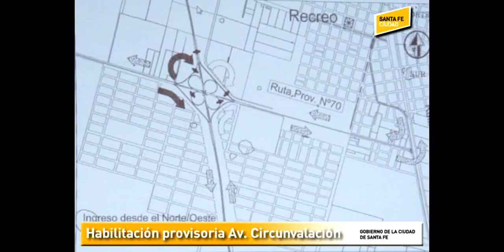Habilitación provisoria Av Circunvalación